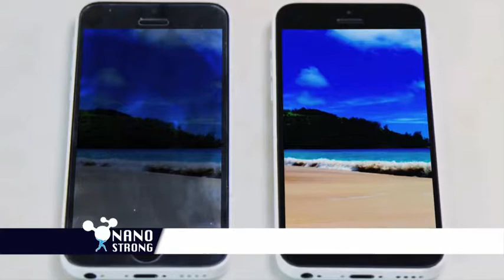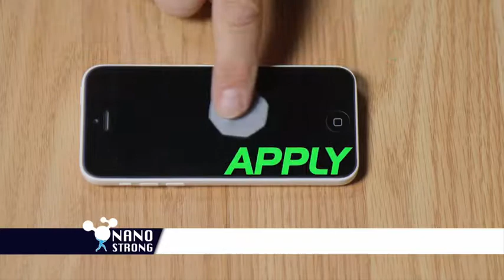NanoStrong the new way to protect your phone